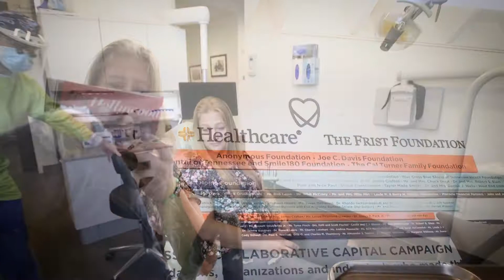2021 Smile Power Week - Meet Samantha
A quick introduction to Samantha, a young woman who has a bright smile and shares how it has changed her life!

0:00 Intro to Samantha
0:10 Intro to Dr. Rhonda Switzer-Nadasdi
0:46 Intro to Dr. Phil Wenk